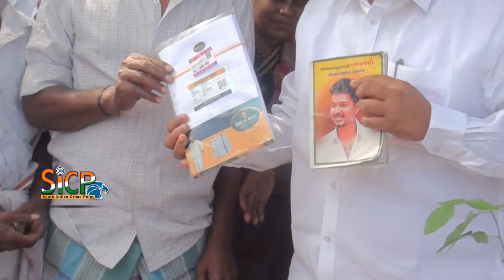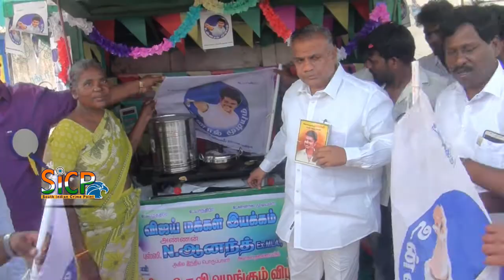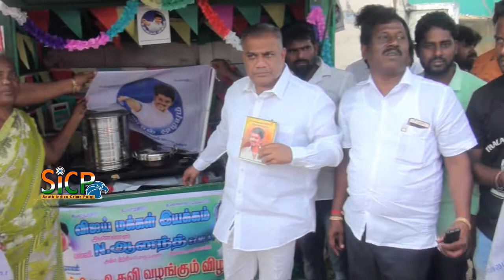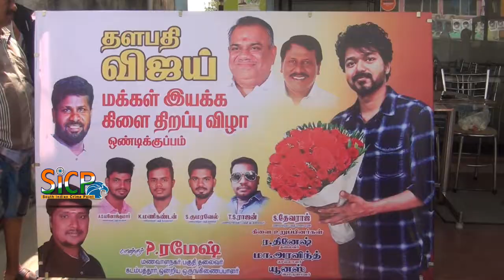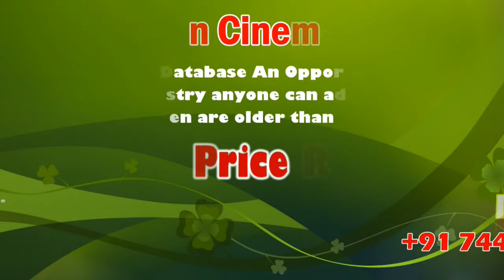Thalapathy Vijay Fans "Vilaiilla Virundhagam" | Taken the Rally Aid Poonamallee to Tiruvallur | Sicp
Thalapathy Vijay Fans Inaugurated "Vilaiilla Virundhagam" | தளபதி விஜய் விலையில்லா விருந்தகம் Part II

Thalapathy Vijay Fans Inaugurated "Vilaiilla Virundhagam" | Thalapathy  Vijay's Priceless kursaal | தளபதிவிஜய் விலையில்லா விருந்தகம் | Tiruvallur |Sicp

அம்மா உணவகத்தை மிஞ்சும் தளபதியின் இலவச "விலையில்லா விருந்தகம்” உணவகம்.. திருவள்ளுரை கலக்கும் விஜய் ரசிகர்கள்

C. Joseph Vijay (born 22 June 1974) is an Indian film actor, playback singer and dancer who works in Tamil cinema. Referred to by fans and media as Thalapathy (commander), Vijay is the highest paid actor and one of the most significant figures in the industry. By 2017, he became the second-highest grossing actor in Tamil cinema history, behind Rajinikanth. As a playback singer, Vijay has sung over thirty songs in his films since "Bombay City" (1994), and garnered European attention for his song "Selfie Pulla" in 2014. He is also often praised for his dance moves in his films.

At 10 years old, Vijay's first role was in the drama Vetri (1984); he continued to perform as a child artist in films until Ithu Engal Neethi (1988), directed by his father S. A. Chandrasekhar. He then featured as the lead in Naalaiya Theerpu (1992), again directed by his father. He received his breakthrough in the film Poove Unakkaga (1996), which was directed by Vikraman. Vijay began the new millennium with successful films such as Kushi and Priyamaanavale. The success of his masala film Thirumalai (2003), where he was paired opposite Jyothika, changed his on-screen persona to that of an action hero. He appeared next as a kabaddi player opposite Trisha in Dharani's Ghilli (2004), which went on to become the most commercially successful Tamil film of the year and the first Tamil film to earn ₹500 million (Indian rupees). His performance in Thirupaachi (2005) earned him a Tamil Nadu State Film Award Special Prize. Vijay continued to achieve commercial success during the 2000s with films including Sivakasi (2005) and Pokkiri (2007).

In 2011, Vijay's career prospects improved after he was praised for his role as a bodyguard in Kaavalan. The following year he appeared in two films: as a college student in Nanban and an army officer in Thuppakki. His performances in both films received positive critical feedback. He followed that with A. L. Vijay's Thalaivaa (2013) and the multi-starrer Jilla (2014). Again, he teamed up with AR Murugadoss for the action film Kaththi (2014) where he had played dual roles as a thief and an idealist. It became one of the highest-grossing Tamil films of 2014. In 2016, he played a police officer in Atlee Kumar's Theri which had one of the biggest openings in Tamil cinema, grossing ₹1.5—1.56 billion worldwide, and is among the highest-grossing Tamil films of all time. He played triple roles for the first time in the film Mersal (2017), his second collaboration with Atlee. It became the highest-grossing film of Vijay's career and was also released in Japan in four major cities: Tokyo, Ebina, Osako and Nakaya.

As of 2019, Vijay has acted in 63 films as a lead actor and won numerous awards including three Tamil Nadu State Film Awards, eight Vijay Awards, an Indiatoday Award, SIIMA Award, Cosmopolitan Award and National Film Award UK, three Edison Awards and two Vikatan Awards. He received an honorary doctorate from the Dr. M.G.R. Educational and Research Institute of the Tamil Nadu Dr. M.G.R. Medical University in 2007 for his contributions to social welfare and in honour of his achievements in the film industry. He has been included five times in the Forbes India Celebrity 100 list, based on the earnings of Indian celebrities.